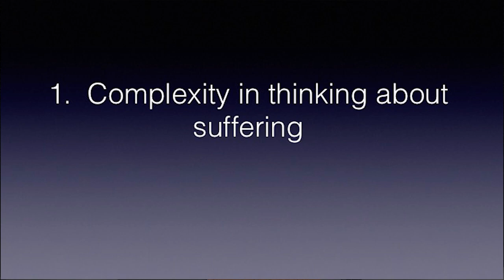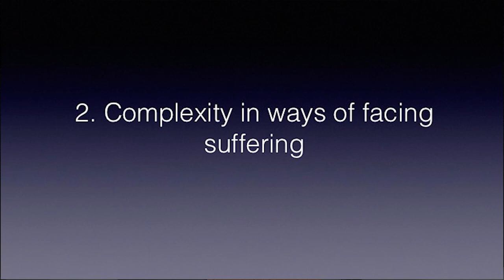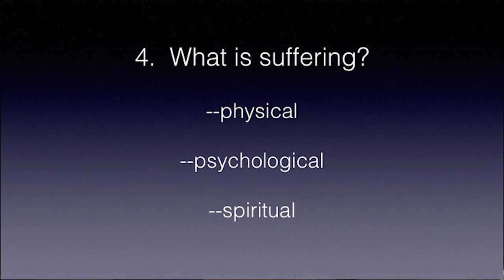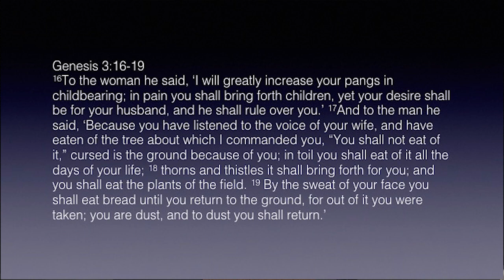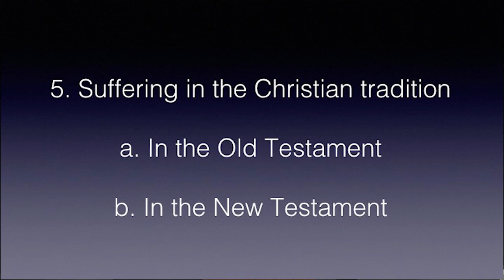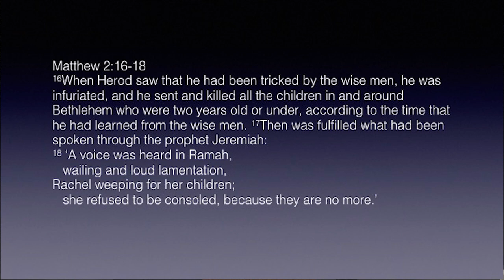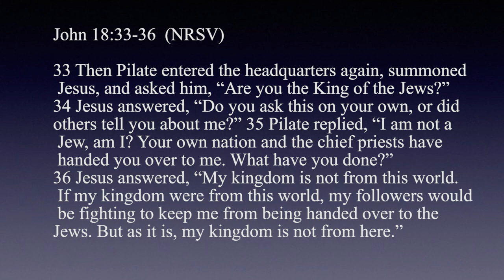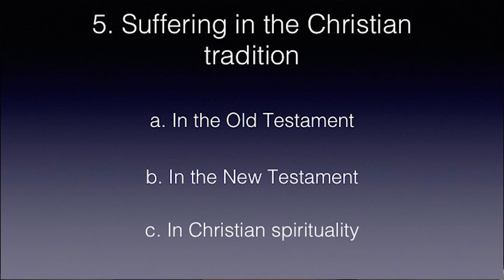Theology - RNRS 396 - 5 "Suffering" - Dr. Dorman